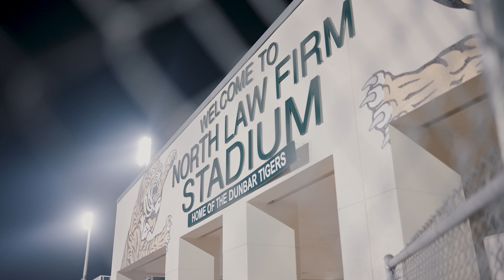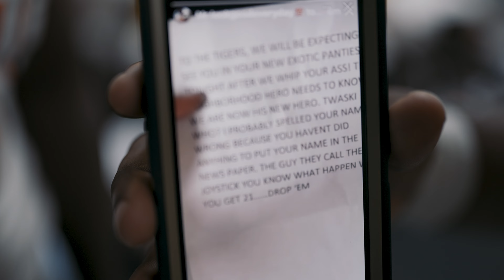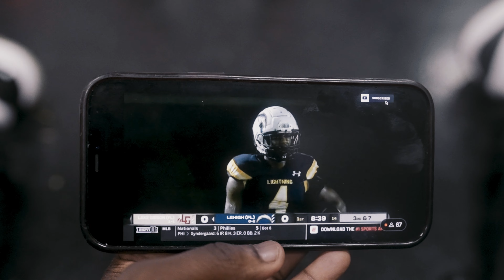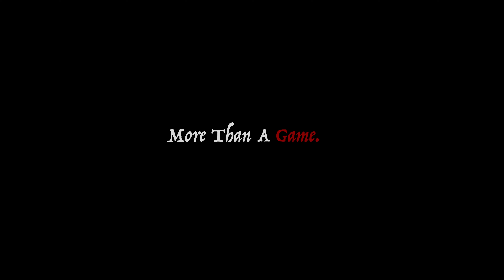More Than A Game SZN 2: EP: 6 "Sending Out A Message" | Dunbar vs Bishop Verot | HS Football 2022